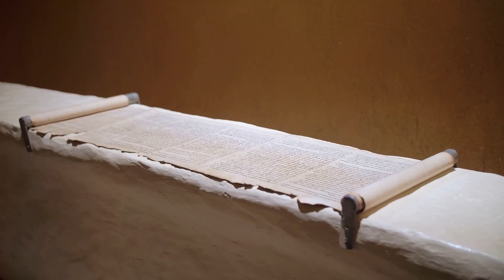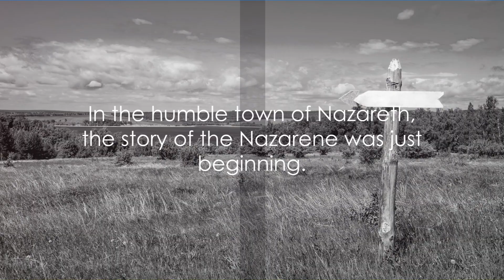Matthew Two: Journey of the Wise Men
Join us on an intriguing and enlightening journey as we unravel the untold story of the wise men in Matthew Two. Discover the secrets behind their captivating journey, starting from their homeland, following a celestial phenomenon and eventually leading to the birth of Jesus. This never-before-seen perspective on the biblical story of the wise men will leave you astounded and inspired. Brace yourself for surprises, revelations, and historical insights that will forever change your perception of this significant biblical occurrence. Don't miss this opportunity to explore the fascinating tale of the wise men's trek and the profound impact they made on the world. Watch now and be enthralled!